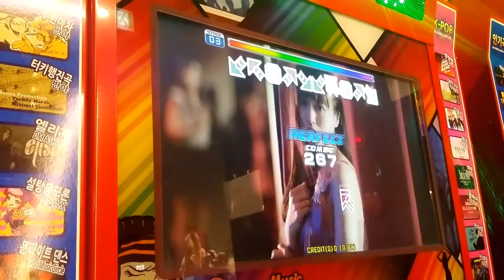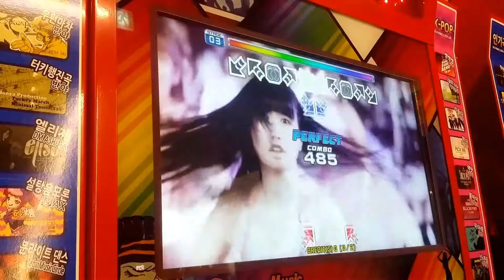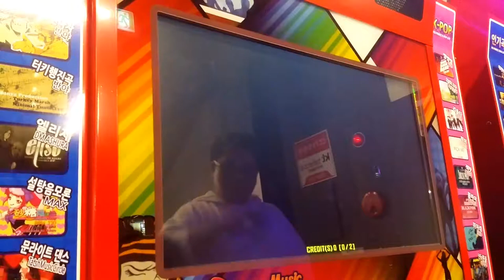Amai Yuuwaku Dangerous D16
Bakusute Sotokanda Icchome - Amai Yuuwaku Dangerous

Player - Sailorv